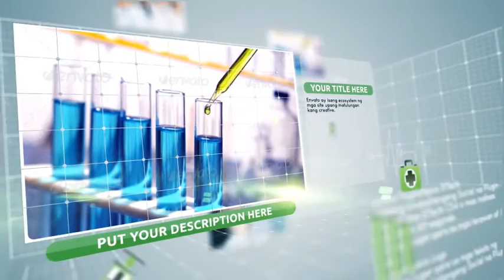Medical Slideshow | After Effects Project Files - Videohive template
Introducing our new project Medical Slideshow This is the New Original Corporate Creation by the AeMar ,  It is perfect toMedical & Corporate animation. Description & Features Full HD (1920×1080) / HD (1280×720) resolution Separate color controller panels 10  Footages or Images placeholder 30 Texts placeholder  Logo holder Easy to customize PDF tutorial included. No plugins required Audio : Progress If you are not familiar with Ae or if you simply do not have it, I can do the job for you (Contact me if you need and to know conditions) Quick Answers ! If you like this template and it is useful for you – rate it please on videohive.net